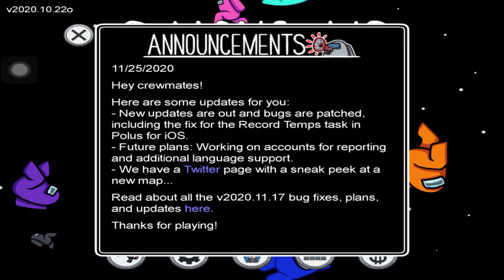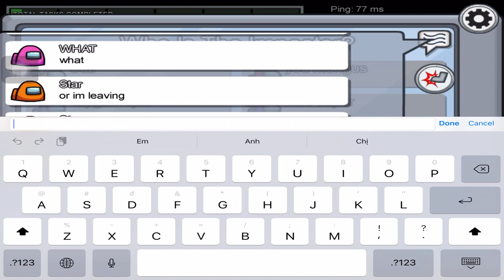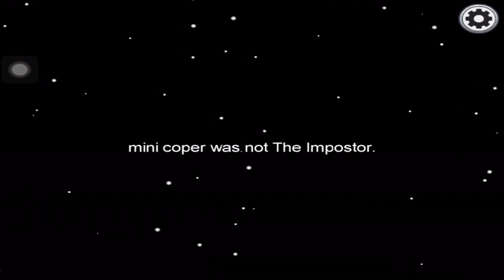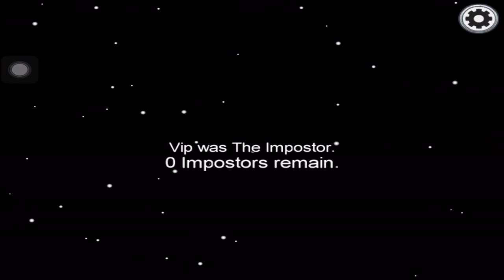Among Us - Gameplay Walkthrough Part 6 - Victory (iOS, Android)